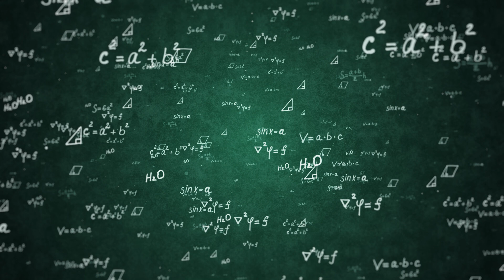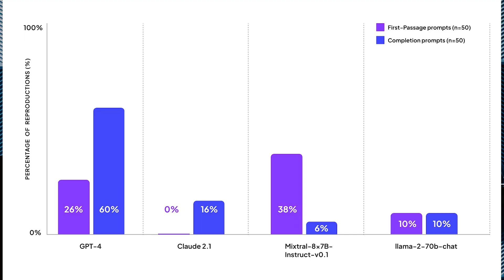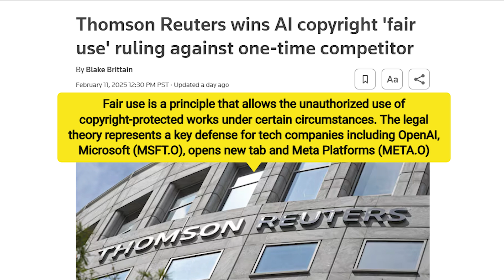The NY Times ChatGPT HACK: How They Exposed AI's Memory Bank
The New York Times didn't "hack" AI - they turned down the randomizer to reveal what's inside.

When temperature settings are lowered to zero, ChatGPT reveals almost the original articles,. Maybe AI is more like "memory banks with a randomness control" than black boxes.

Cracks in AI's Black Box: The Creator's Guide to AI Control

RESOURCES

How a New York Times copyright lawsuit against OpenAI
could potentially transform how AI and copyright work

HarperCollins Faces Backlash Over $2,500 AI Training Deal with Authors

Penguin Random House protects its books from AI training use

Penguin Random House underscores copyright
protection in AI rebuff

Authors strike back against AI stealing their books
as licensing startup
Created by Humans raises $5.5 million seed round

How does Shazam work? Music Recognition Algorithms, Fingerprinting, and Processing

AI Copyright Tools

Created by Humans: Jan 2025
AI Rights Licensing Platform for books

Bernstein.io
Web3 solution to secure and leverage IP assets

DE-COP: Detecting Copyrighted Content in
Language Models Training Data

MUSIC

CONTENT AND ART

YouTube offers a Music Certification course
that focuses on optimizing YouTube channels
for music artists.